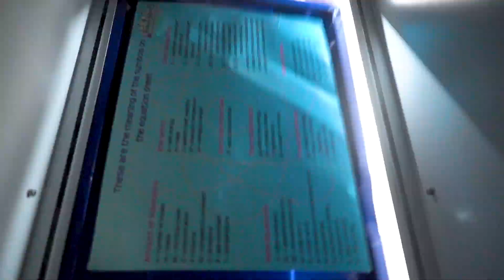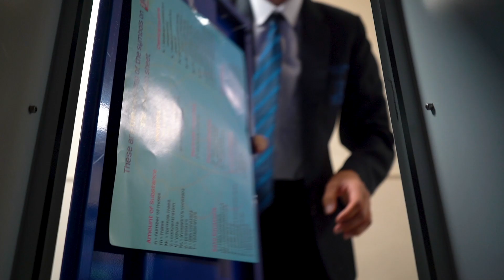Open Evening - Promotional Video 2024